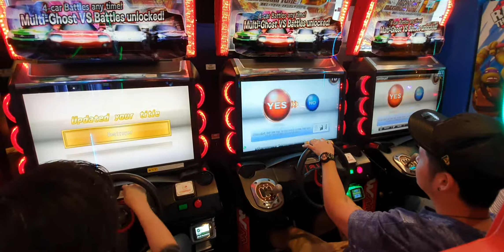WMMT6 4 Way Battle (BNR32) vs (BNR34) vs (R35) vs Hiace [Papi*] vs [GUEST] vs [ULTXX] vs [PRO.D]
Friendly Match
Team Battle Drivers: [Papi*] vs [GUEST] vs [ULTXX] vs [PRO.D]
Map: Hiroshima Expressway
Shinonome Ramp